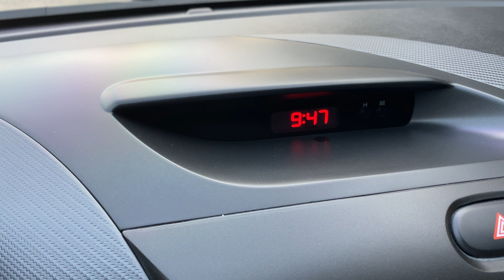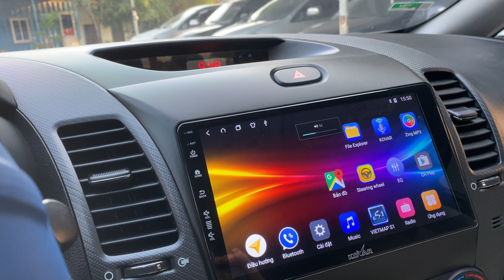Chỉ cần bỏ ra khoảng 200 tr có ngay chiếc kia crato sx 2018 về sử dụng LH 0979709565 / 0964656865